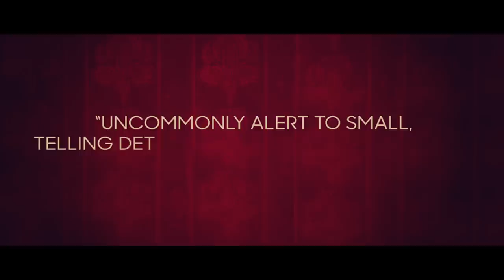Tiri Pawanda | Full Video Song | Cake | The Sketches | B4U Motion Pictures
Here is the Video Song 'Tiri Pawanda' from the movie CAKE starring Sanam Saeed, Aamina Sheikh and Adnan Malik.

Music Director - The Sketches
Singer - The Sketches
Lyricist - Shaikh Ayaz, Shah Abdul Latif Bhittai